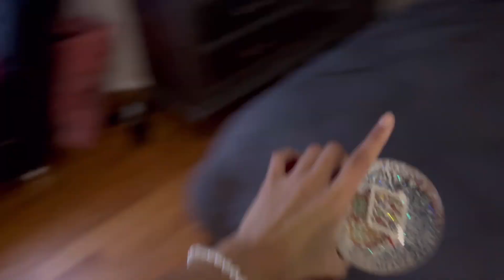a PRODUCTIVE day in my life *at home edition*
Hey Guys! This video was filmed very last minute but I hope you guys enjoyed it.
xo